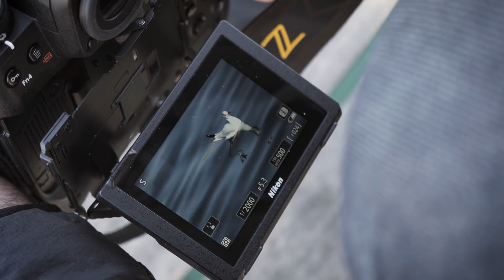Reaccionando a las (peores) críticas del vídeo de la Nikon Z9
¡Y puedes probarlo 30 días sin compromiso!

Teníamos ganas de hacer uno de esos vídeos de "reaccionando a..." que tanto se estilan entre la chavalada streamer. Entre eso y que hemos comprobado que cualquier cosa en la que pongamos "Nikon Z9" genera polémica, nos hemos animado a recopilar algunas de las críticas que hemos leído sobre nuestro vídeo de la famosa sin espejo profesional.

Por supuesto, las peores y de quienes parecen estar todo el rato enfadados. Desde el que cree que nos paga Sony, Pentax y Soros, al que considera que Iker es "sumamente inútil". Pasad y disfrutad con nosotros de este despliegue de amor.

Y, como en Photolari, somos incapaces de hacer un vídeo sin trabajar un poco y aportar algo, también hemos aprovechado para ver qué tal enfoca la Z9 con el 100-400 mm f4.5-5.6 Z. Para que no se diga que no escuchamos los comentarios cuando tienen razón.

· Panasonic Lumix S5
· Micrófonos Saramonic VMICLINK5
· Trípode Manfrotto Pixi
· Apple MacBook Air M1
· Dell XPS 15